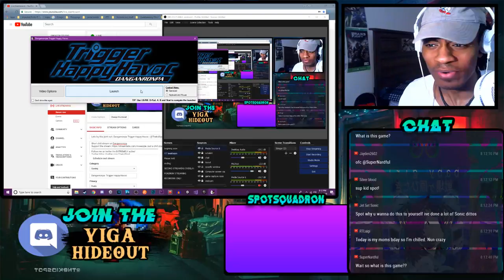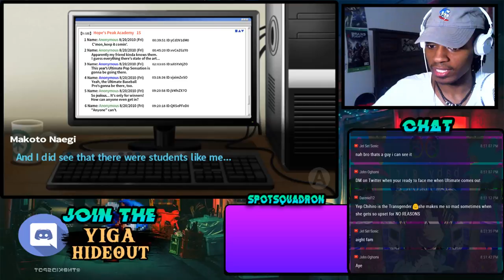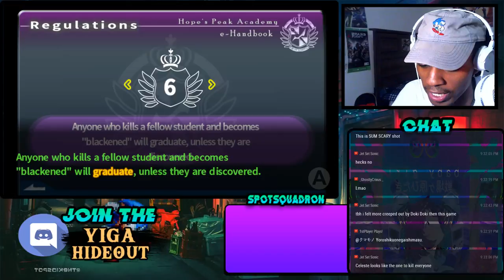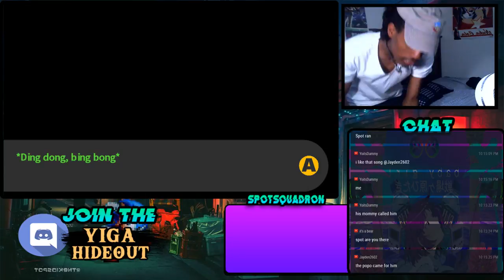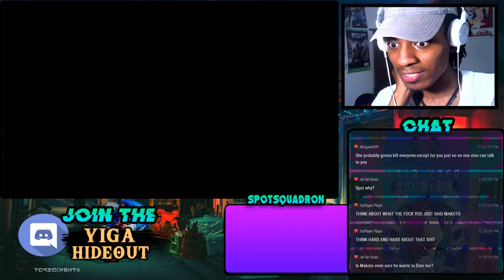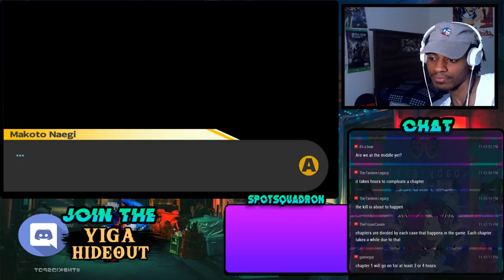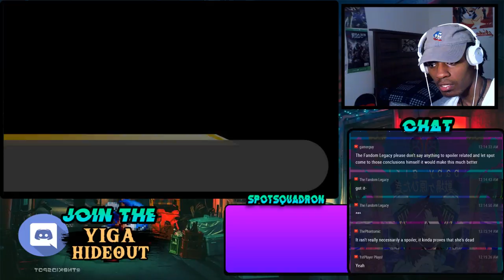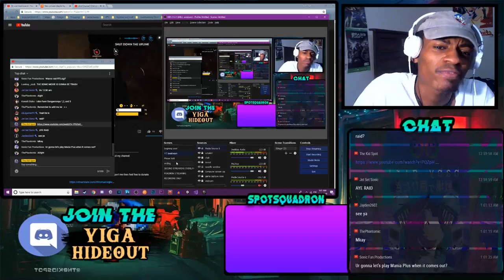Lets try this joint out | Danganronpa Trigger Happy Havoc Prologue & Chapter 1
Short chill stream on Danganrompa.